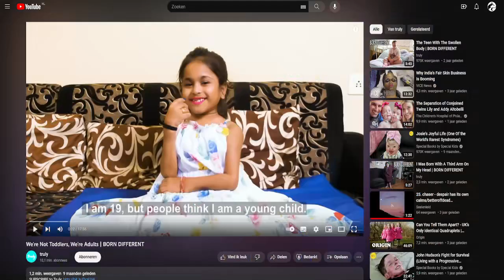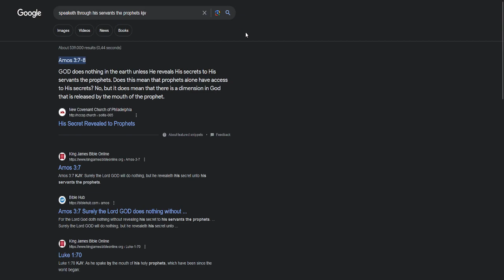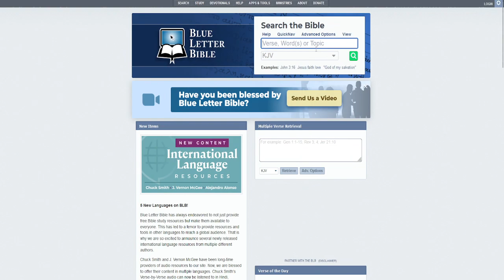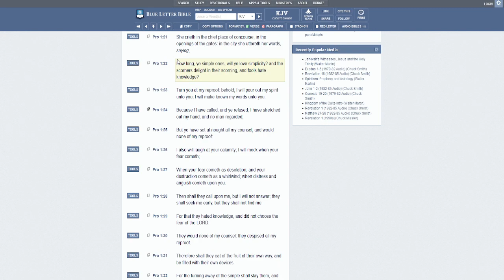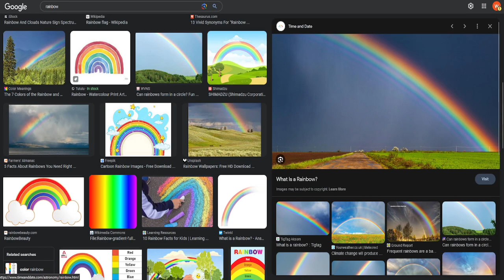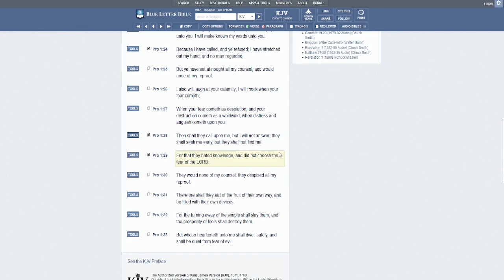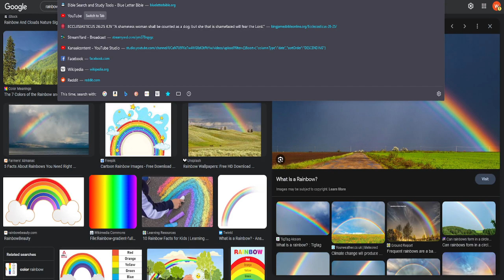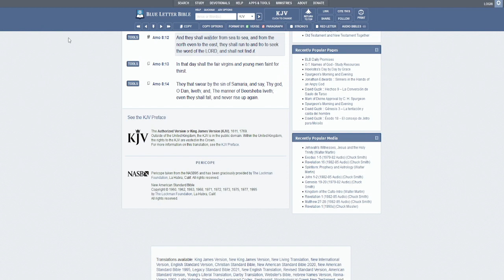TAKE HEED TO THE WARNING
1. Judah- Negroes
2. Benjamin- West indians
3. Levi- Hatians
4. Simeon- Dominicans
5. Zebulon- Guatemala to Panama
6. Ephraim- Puerto Ricans
7. Manasseh- Cubans
8. Gad- Native American Indians
9. Reuben- Simenole Indian
10. Napthali- Argentina to Chile
11. Asher- Columbia to Uruguay
12. Issachar- Mexicans

1.ISRAEL= YASHARAHLA= 12 TRIBES

2.WHITE MAN= AHDAWAM= EDOM
3.INDIA= IYALAM= ELAM
4.ASSYRIA= AHSHAWAR= ASSHUR
5.SYRIA= AHRAM= ARAM
6.ARABS= YASHAMIAHLA= ISHMAEL
7.CHINESE= MAWAAHBA= MOAB
8.JAPANESE= IMAWAN=- AMMON
9.ETHOPIANS= KAWASH= CUSH
10.EGYPTIANS= MATAZARYAM= MIZRAIM
11.NORTH AFRICA= PAWAT= PHUT
12.SOUTH AFRICANS= KANAIN= CANAAN
13.TURKEY= GAMAR= GOMER
14.RUSSIAN= MAGAWAG=MAGOG
15.GREEK= YAWAN= JAVAN
16.GERMAN= ASHKANAZ= ASHKENAZ
17.SPANISH= THARASHYASH= TARSHISH
18.CYPRUS= KATHAYAM= KITTIM